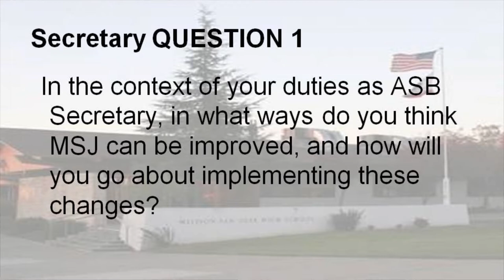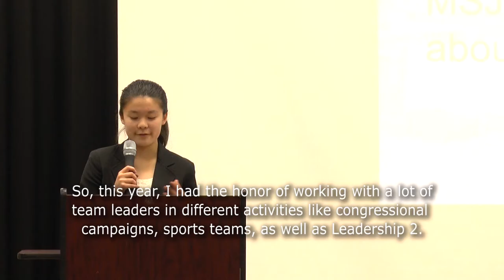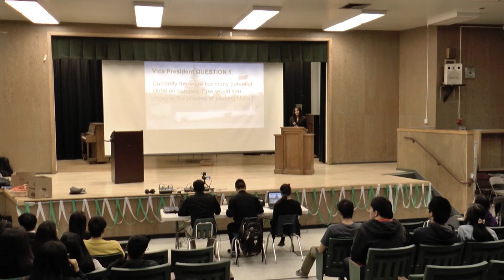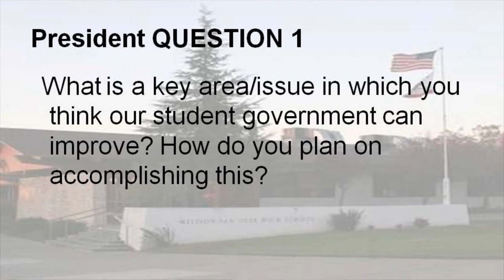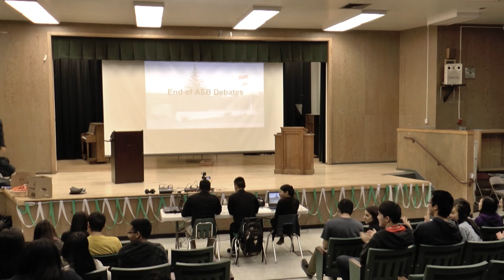Secretary, VP, and President - MSJHS ASB Elections Debate 2014